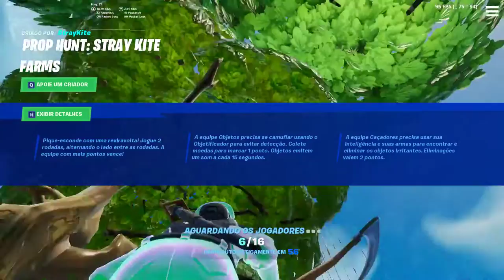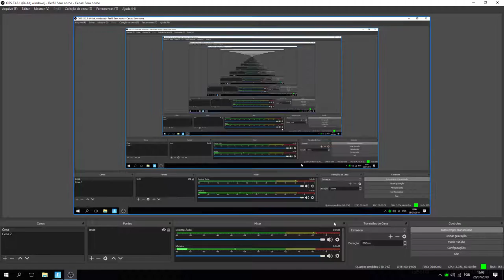Fortnite A Jornada do Dark Snake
canal parceiro Ryan3rd